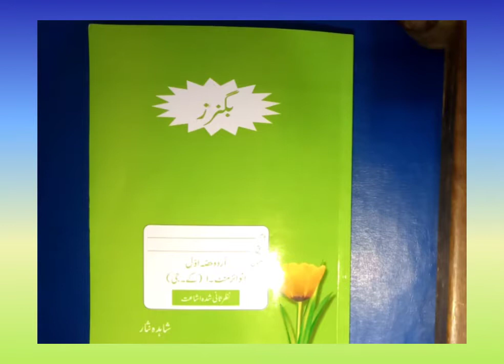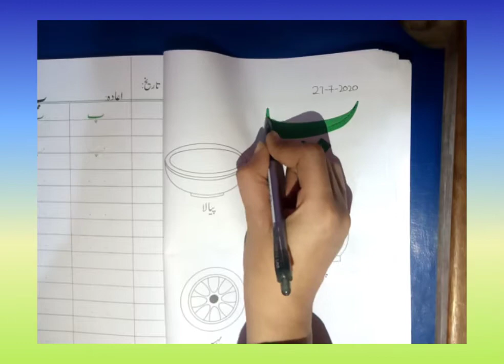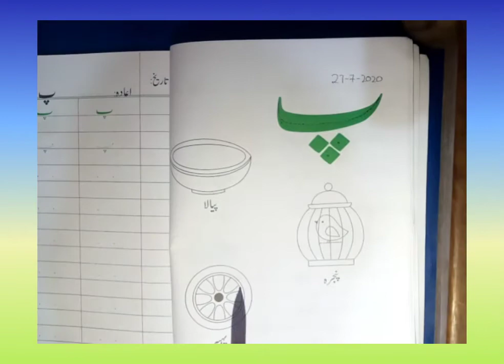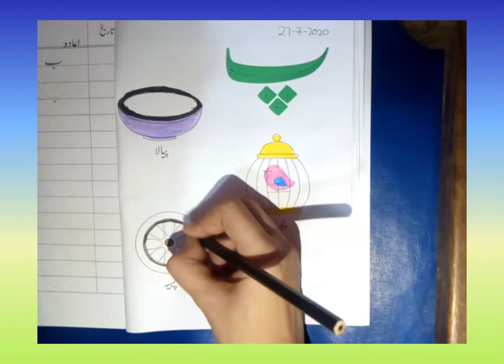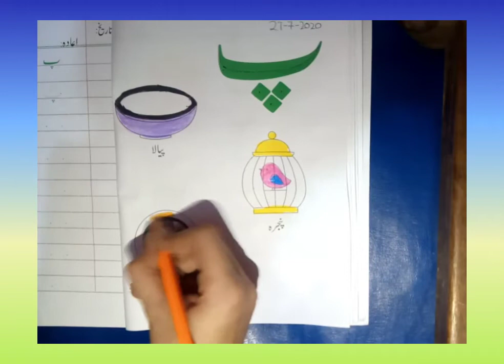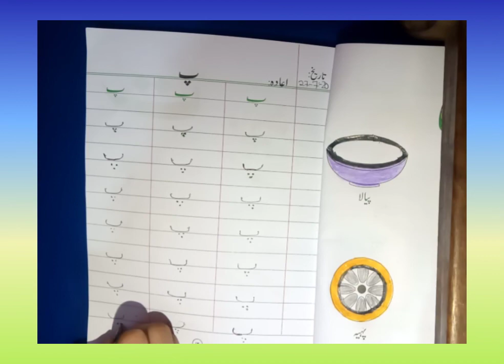URDU KG WEEK 3 DAY 1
URDU kg w3 d1